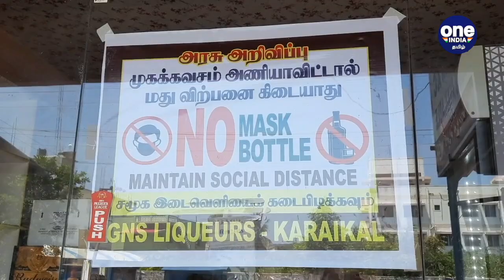மதுகடைகள் திறப்பு ! மதுபிரியர்கள் உற்சாக வரவேற்பு | Oneindia Tamil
tamilnadu youth gave an enthusiastic welcome when liquor shops were opened today in karaikal

தமிழகத்தின் எல்லையை ஒட்டியுள்ள புதுச்சேரி யூனியன் பிரதேசமான காரைக்காலில் இன்று மதுபான கடைகள் திறக்கப்பட்டது. அப்போது சூடம் ஏற்றி, தேங்காய் உடைத்து கைத்தட்டி இளைஞர்கள் உற்சாக வரவேற்பு அளித்தனர்.